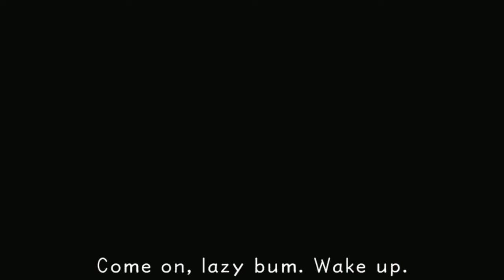Kingdom Hearts Walkthrough (Commentary) Part 4 - Welcome to Traverse Town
This is my walkthrough of one of my most favorite childhood games of all time, the Final Fantasy meets Disney adventure RPG, Kingdom Hearts 1.5 Final Mix on the PS3 with live commentary.